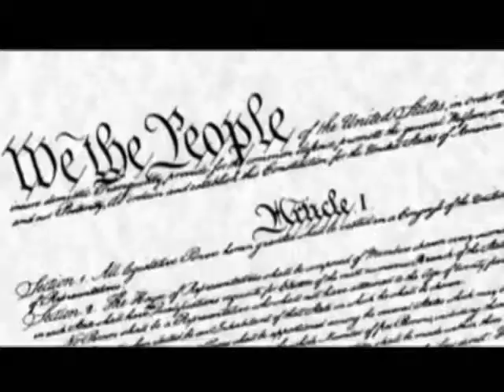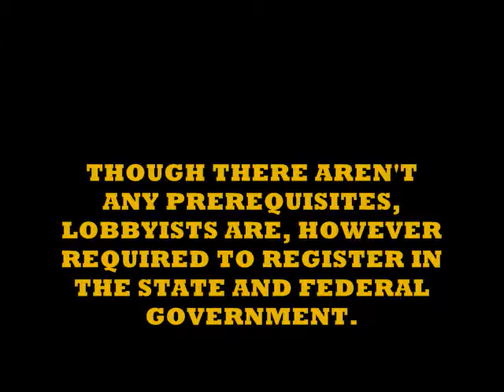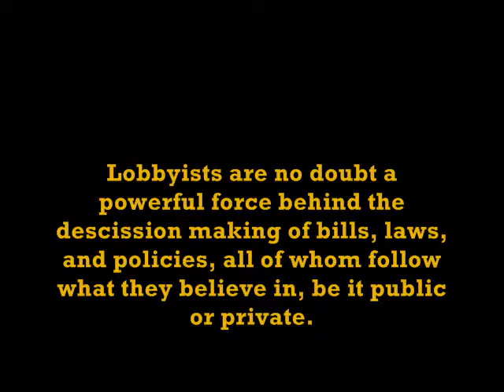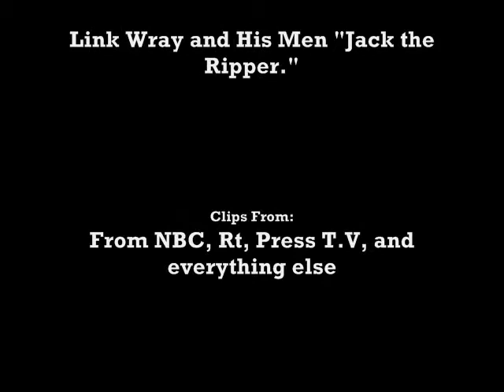Lobbying, Lobbyists and its Effects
A brief video project for my Political Science Class 101, Professor Petri  which explains the concept of lobbying and its effects on the government and society.

By Jazmin Vergara

Starring: Jazmin Vergara
              Pulgas the Chiweenie
              And Patricia the Dachshund.

Special Thanks to Cristal Vergara for helping me with this project. I couldn't have done it without you!